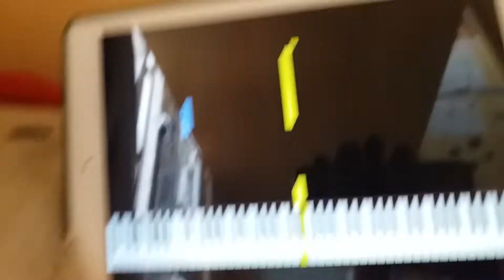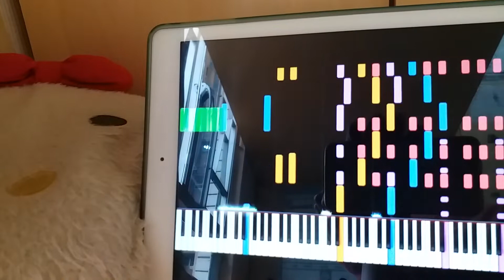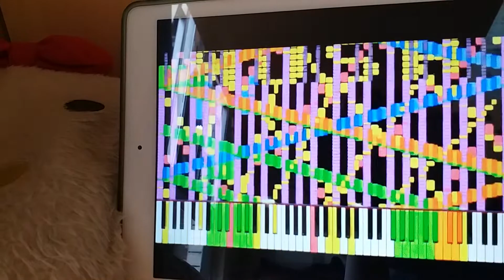RUSH E in high pitched and 8 bits